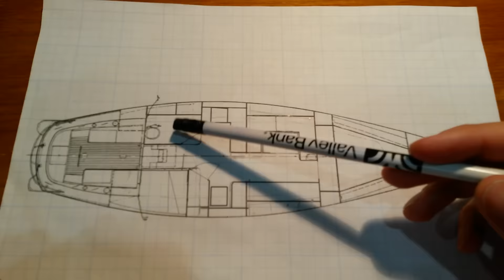New Floor/Cabin Sole for our Sailboat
One foot in front of the other, its important to not get bored with your floor.